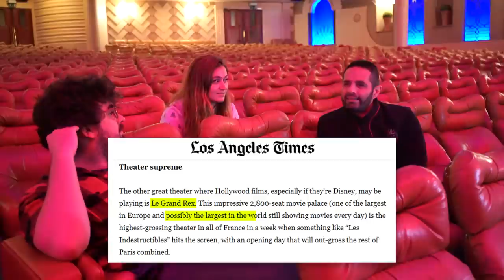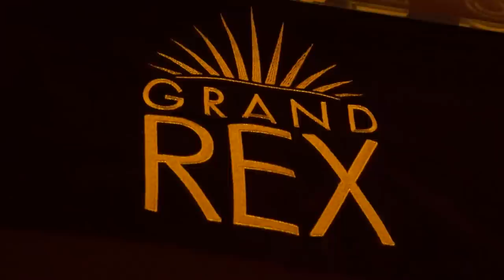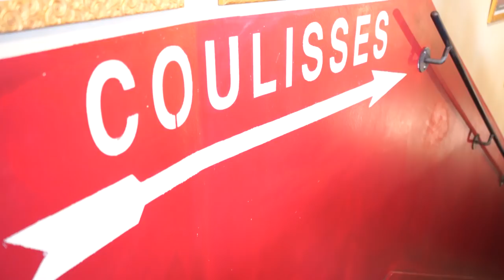Dans les coulisses du plus grand cinéma DU MONDE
--- VIENS CHERCHER BONHEUR DANS LA DESCRIPTION ---

· Dites-moi en commentaire si vous voulez que je fasse d'autres "coulisses de cinéma" et dans quelles salles !

· Merci à Alphi d'avoir participé à cette vidéo !

· Merci à Stephen de m'avoir permis de tourner au Grand Rex et à Franck pour la visite !
Allez voir des films là-bas, c'est le ROI des cinémas :
Cinéma Le Grand Rex
1 Boulevard Poissonnière
75002 Paris

· Merci à Antoine du coup de main pour filmer !

Pourquoi les français marchent sur les tuyaux d’arrosage ?
Pour avoir de l’eau plate !